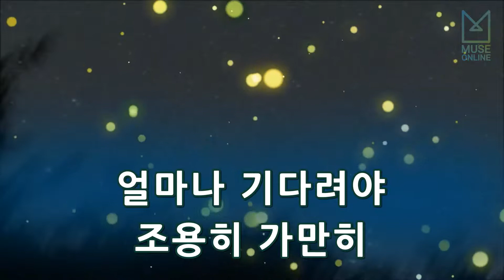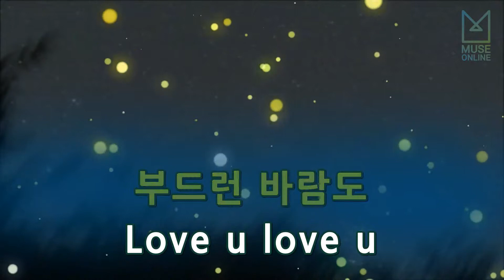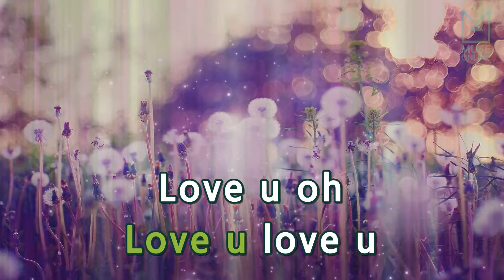[뮤즈온라인] 하울(HowL) - 너만 본다 (로맨스 타운 OST)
하울(HowL) - 너만 본다 (로맨스 타운 OST)

작사 : 하울
작곡 : 김지수